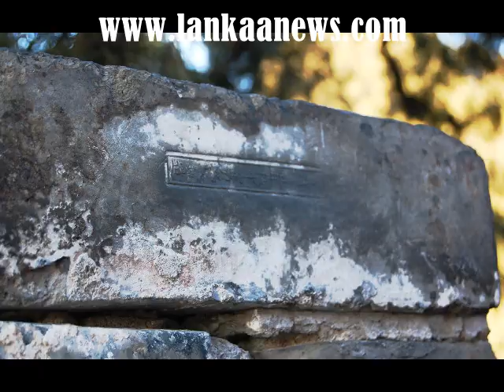කාලතරණය මිනිසා ජයගත් බව කියන සාක්ෂි මෙන්න-Time Traveller